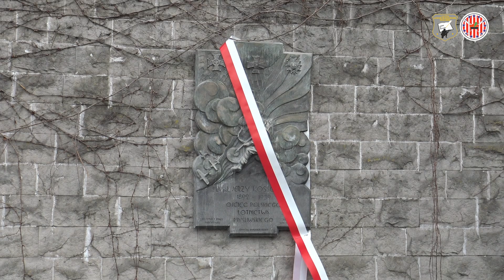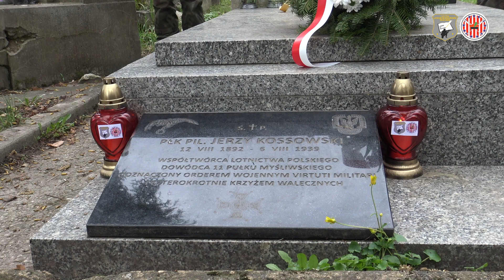płk pil. Jerzy Kossowski - Bohater konkursu IPN Żołnierze w służbie historii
Żołnierze w służbie historii (edycja 2022/2023)
Bohater - płk pil. Jerzy Kossowski
Autorzy pracy konkursowej:
Maja Orszuł 2b
Patryk Podleś 2b
Bartosz Rosłon 2b
Opiekun: Agnieszka Kaczyńska
Szkoła: I Liceum Ogólnokształcące PUL im. 111 Eskadry Myśliwskiej w Wołominie